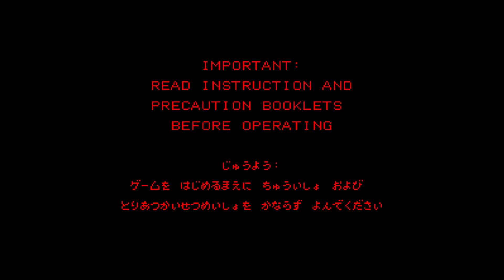Virtual Boy Game: Mario Clash Levels 1 to 3